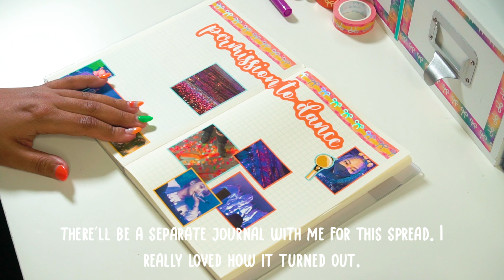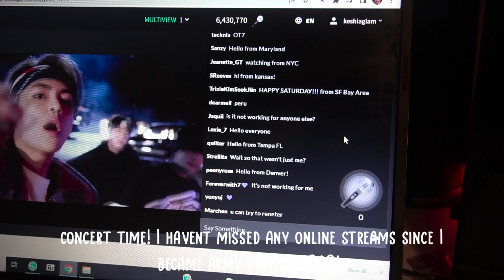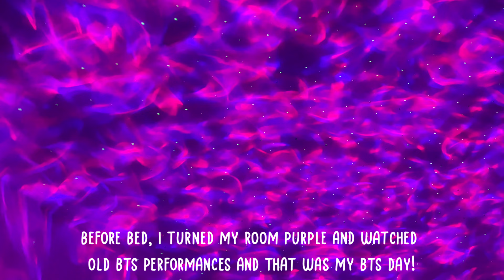I had a BTS day alone at home!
I was really sad about missing PTD Vegas, so I journaled about my PTD LA experience and had a BTS day for the Borahaegas Day 4 online stream!

Get cashback via Rakuten at my favorite places like Macy's and Sak's